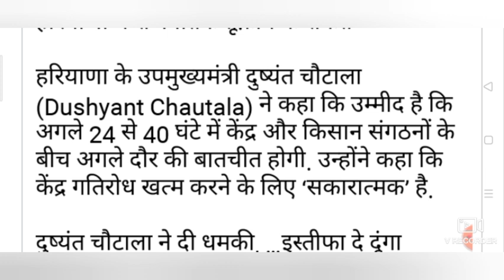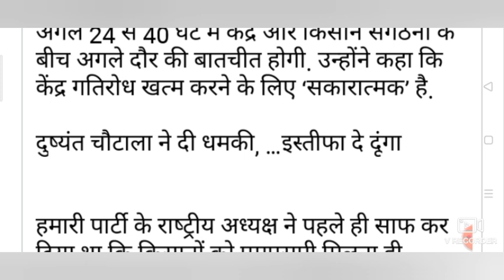हरियाणा JJP 24 घण्टे में समर्थन वापिस बड़ी घोषणा ।। हरियाणा सरकार तो गई अब ।। 2020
हरियाणा मुख्यमंत्री बड़ी घोषणा विद्यार्थियों को राहत 2020-2
हरियाणा बोर्ड सुबह का धमाका 05 भयंकर खबरें HBSE CBSE 2020-21
2021
ICSE CBSE HBSE 2020
2020

More Features :
1) Saari important books milengi solved video solutions ke saath
2) Previous year papers, Important PDFs, Question Bank
3) Crash Course, Mock Tests, Quiz
4) India's biggest student's community
& much more

3 Crore se zyada bachho ka bharosaहरियाणा बोर्ड सुबह का धमाका 05 भयंकर खबरें HBSE CBSE 2020-21
2021

More Features :
1) Saari important books milengi solved video solutions ke saath
2) Previous year papers, Important PDFs, Question Bank
3) Crash Course, Mock Tests, Quiz
4) India's biggest student's community
& much more

3 Crore se zyada bachho ka bharosa